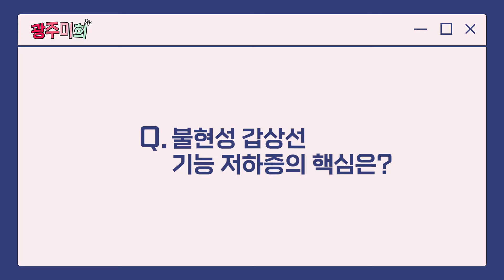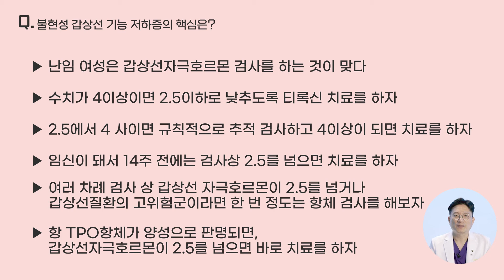갑상선(갑상샘)질환 방치하면 임신이 안 된다?